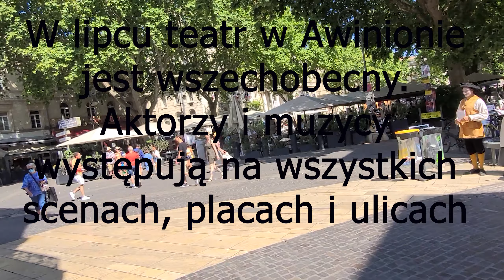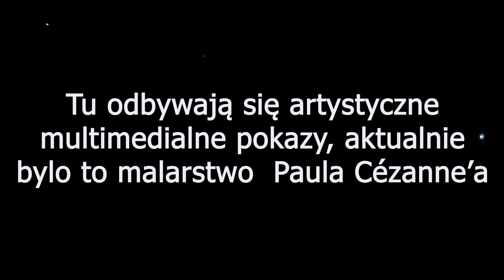Prowansja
Awinion to średniowieczne miasto leżące na lewym brzegu Rodanu w południowej Francji. Znane jest głównie z piosenek o moście w Awinion, ale nie tylko z tego powodu warto tam pojechać. Faktycznie, XII-wieczny most, zwany Pont Saint Bènèzet obecnie to jedynie jego fragment - 4 przęsła oraz romańska kaplica. Pozostała część została niestety zniszczona przez liczne powodzie. W trakcie zwiedzania mostu można korzystać z audio-przewodnika w języku polskim. Kolejnym „must see” jest Pałac Papieski, ponieważ Awinion było od XIV do XVIII wieku siedzibą papieży, a pałac jest jedną z największych gotyckich budowli w Europie. Lipiec  w Awinion to przede wszystkim święto teatru. To tu odbywa się najbardziej znany festiwal teatralny i najważniejsze  wydarzenie artystyczne w Europie. Do miasta przyjeżdżają twórcy oraz zespoły teatralne z całego świata. Jest głośno, gwarno i kolorowo.
Prowansja to nie tylko małe miasteczka, malowniczo otoczone polami lawendy. Ten region to także kilka miejsc, w których można odnaleźć ślady rzymskiego panowania, kiedy obszar ten był prowincją pod panowaniem Juliusza Cezara. Warto zobaczyć między innymi akwedukt Pont- du-Gard, który prowadził wodę ze źródeł w Uzès do Nîmes , wspaniałe amfiteatry w Arles, zwanym „Małym Rzymem” i Nimes oraz  z piękny, antyczny teatr w Orange. Dla miłośników malarstwa Arles będzie ważnym punktem na mapie zwiedzania z powodu Vincenta van Gogha, który namalował tam swoje niezwykłe obrazy.
Niedaleko miasteczka Les Baux-de-Provence w regionie Prowansja-Alpy-Lazurowe Wybrzeże znajduje się niezwykłe miejsce - Carrières de Lumières, czyli Kamieniołomy Światła. W dawnym kamieniołomie odbywają się artystyczne multimedialne pokazy, zapierające dech w piersiach. My oglądaliśmy pokaz poświęcony twórczości Paula Cezanne. Obrazy malarza w dużej skali wyświetlane na ścianach nieczynnego kamieniołomu  oraz niezwykła muzyka to fantastyczne połączenie.

Użyta muzyka: Bibloteka YT